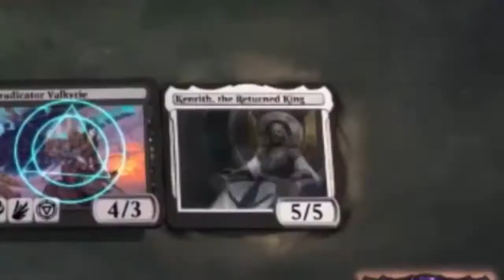MTGA Play ranked with Sultai Ultimatum Strixhaven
00:00 Sigla ed Introduzione
09:14 Sultai Ultimatum Vs Lurrus Cycling
16:23 Sultai Ultimatum Vs Magecraft White
23:58 Sultai Ultimatum Vs Monored
29:12 Sultai Ultimatum Vs Onyx Nest

CONTATTI: Facebook:@AlMtgAYoutubeChannel

Lista Sultai Ultimatum

Companion
1 Yorion, Sky Nomad

Deck
4 Omen of the Sea
3 Island
3 Swamp
3 Forest
2 Sea Gate Restoration
4 Clearwater Pathway
4 Darkbore Pathway
4 Emergent Ultimatum
4 Barkchannel Pathway
4 Zagoth Triome
3 Fabled Passage
1 Fabled Passage
1 Necroblossom Snarl
1 Vorinclex, Monstrous Raider
4 Binding the Old Gods
1 Pelakka Predation
2 Extinction Event
4 Cultivate
1 Kiora Bests the Sea God
2 Valki, God of Lies
1 Ketria Triome
2 Quandrix Cultivator
4 Wolfwillow Haven
2 Eliminate
2 Mystical Dispute
1 Professor Onyx
3 Alrund's Epiphany
4 Heartless Act
1 Vineglimmer Snarl
3 Shadows' Verdict
2 Test of Talents

Sideboard
1 Yorion, Sky Nomad